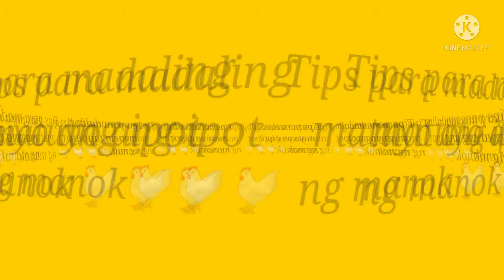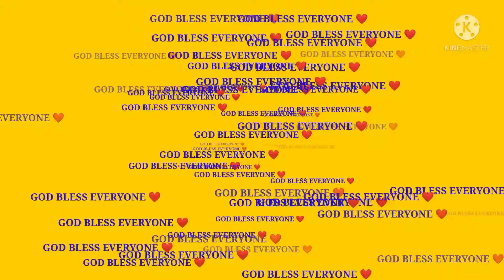TECHNIQUE PARA MADALING MATUYO ANG IPOT NG MANOK,IWAS LANGAW AT AMOY PA IN A LOW BUDGET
Magandang araw poh sa inyong lahat,sa video na Ito ay ese-share po namin sa inyo kung  paano namin  MADALING naituyo ang IPOT NG MANOK in 2-3 days lang,para naman may idea yong gusto o may balak na magsimulang mag-business ng poultry. Sana po Ito ay  makatulong sa inyo...Sa dami-dami naming tinatry na ways Ito lang talaga ang the best way na MADALING MATUYO...